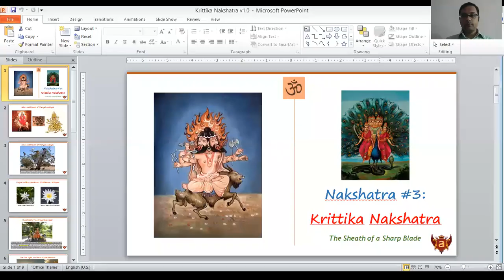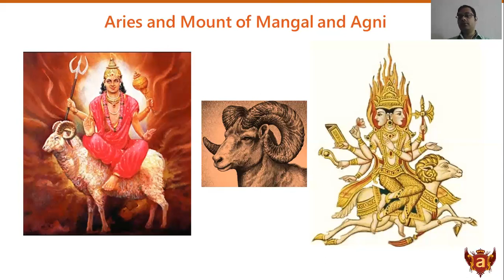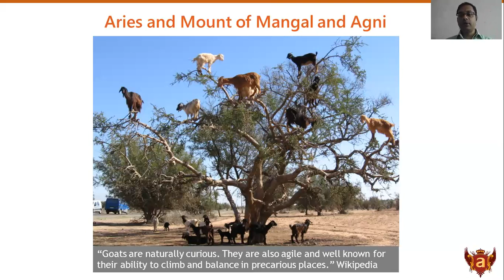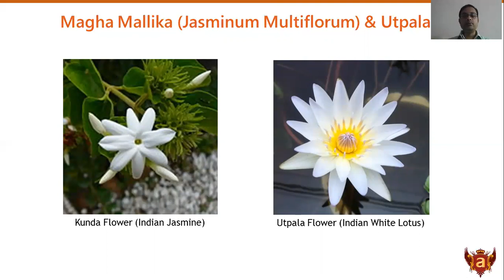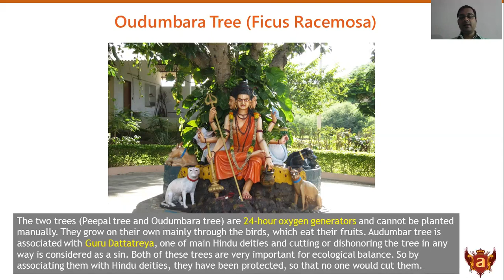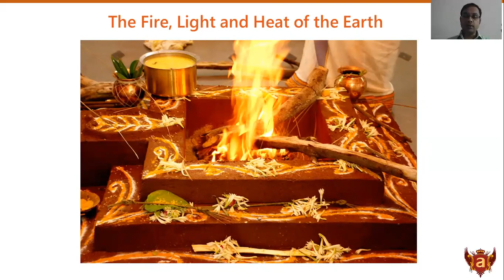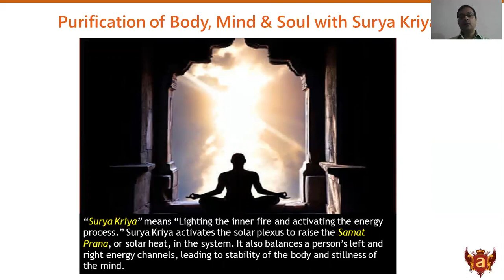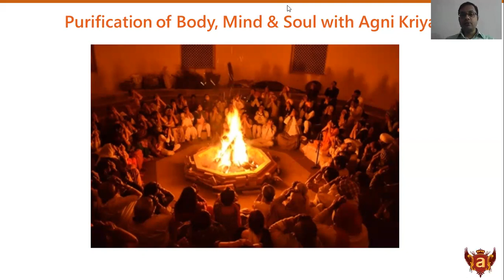Wednesday 21st Sept 2016: Krittika Nakshatra, Surya and Agni Kriya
Agni is called as the God with Seven Tongues and He Signifies Knowledge.

Agni causes the fire of life and the drive on our planet. It is also the spark of life. Without fire creation would not exist. In that sense, Krittika is also a transformative Nakshatra.

Favourable Day for: Fire Worship, Purification, Cooking, Embroidery, Sewing, Shaving, Cutting, Honesty, Frankness, Debates, and Extracurricular Activities

Unfavourable Day for: Social Interactions, Diplomacy, Relaxation, Rest, Activities involving Water.